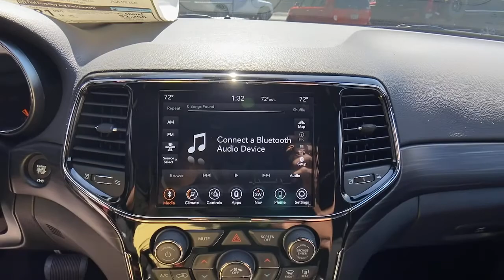2021 Jeep Grand Cherokee Atlanta, Sandy Springs, Johns Creek, Roswell, Alpharetta, GA M57093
Diamond Black Crystal Pearlcoat New 2021 Jeep Grand Cherokee available in Atlanta, Georgia at Landmark CDJR Fiat of Atlanta. Servicing the Sandy Springs, Johns Creek, Roswell,  Alpharetta, GA area.
2021 Jeep Grand Cherokee Laredo X - Stock#: M57093 - VIN#: 1C4RJFAG8MC655837

Price includes: $1000 - Southeast BC Atlanta DMA Retail Bonus Cash SECMV. Exp. 03/31/2021 $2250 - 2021 National Retail Consumer Cash 21CM1. Exp. 03/31/2021 $500 - National 2021 Retail Bonus Cash 21CMA1. Exp. 03/31/2021 $500 - Southeast Retail Bonus Cash SECMA1. Exp. 03/31/2021